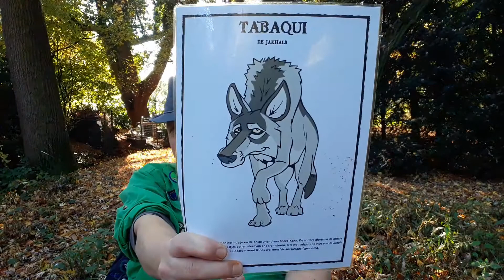Junglefestival Welpen Scouting Vlog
Ter eren van het 100 jarig bestaan van de welpen is vandaag het jungle festival georganiseerd. Dit had een enorm grote aangelegenheid moeten zijn maar gezien de omstandigheden kon dit alleen met de eigen groep gevierd worden. Hier een verslag over mijn bescheiden aandeel daarin. Ook wordt er een nieuwe yell geïntroduceerd. Dit omdat we ik in deze video volgens de regels geen liedje mag zingen. Maar natuurlijk maak ik wel een grap en vertel ik een anekdote.